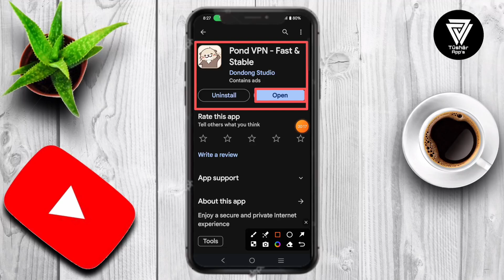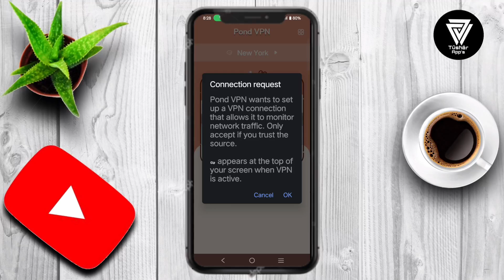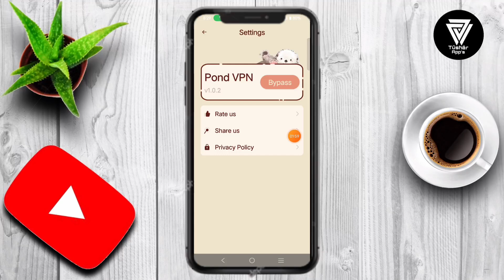Pond Vpn Fast Stable || Pond Vpn App kaise Use kare || How to Use Pond Vpn App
Pond VPN utilizes VpnService to establish a secure connection, creating a device-level tunnel for your Internet activity. With Pond  VPN, you can browse websites and use apps with enhanced security and privacy. Privacy Guarantee Pond VPN does not collect your personal data, ensuring complete security and confidentiality.